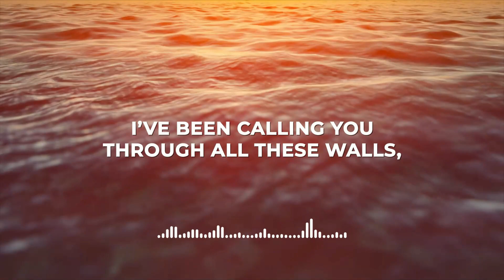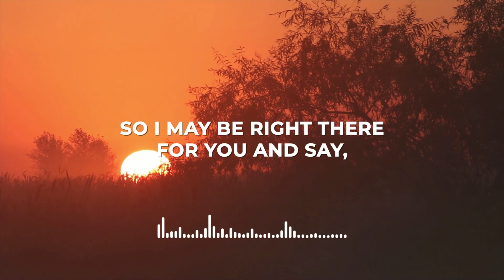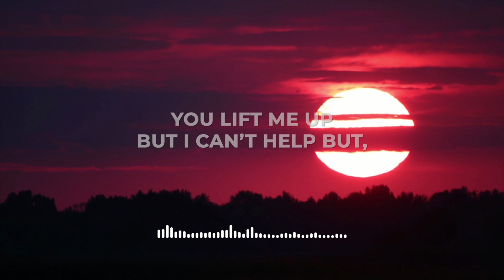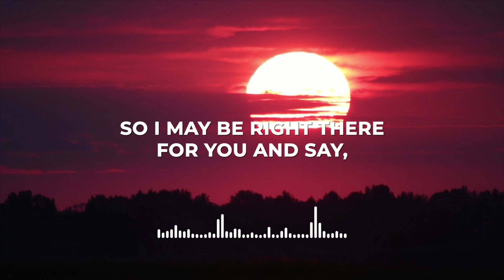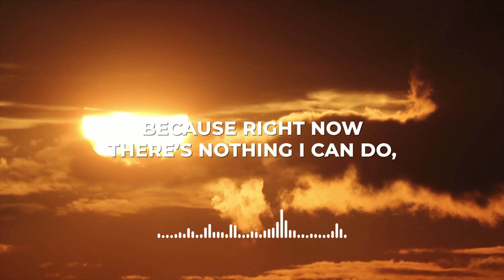I Will Wait (Karaoke Instrumental Backing Track)